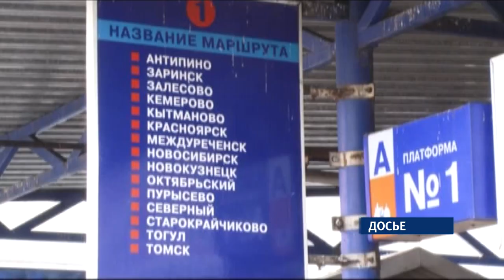Проверка ГИБДД выявила нарушения в работе рейсовых автобусов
Больше 20-ти междугородних и международных рейсовых автобусов проверили сегодня сотрудники барнаульского ГИБДД. Автоинспекторы дежурили на выезде из Барнаула за Новым мостом, останавливая все рейсы.